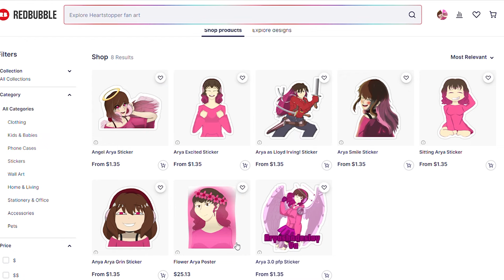Shopping with Ochaco!!: Ochaco Uraraka ASMR Roleplay Pt 133 [F4A][My Hero Academia]